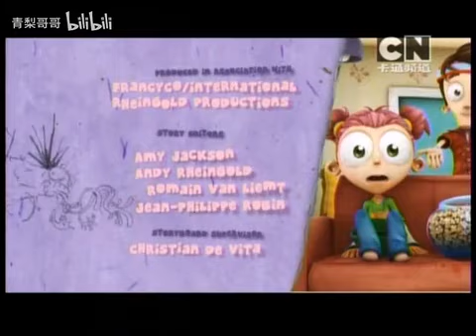Game Off (Taiwanese Mandarin)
So glad to see someone find lost media like this